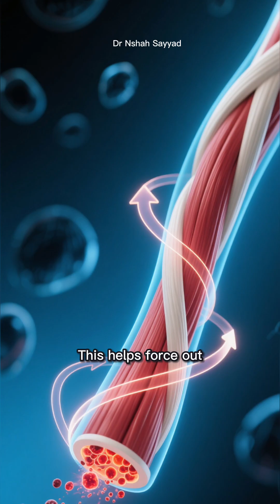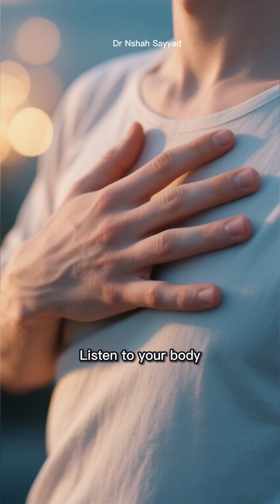Sauna vs. Ice Bath: Which Is Actually Better for Recovery?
Is it better to sweat it out or embrace the freeze? In this video, we dive deep into the ultimate health debate: Sauna vs. Ice Bath. We explore the science behind heat and cold exposure to find out which one truly reigns supreme for muscle recovery, fat loss, and overall performance. From the activation of Heat Shock Proteins in the sauna to the metabolic boost of Brown Adipose Tissue (BAT) in an ice bath, we break down exactly what happens to your body at both extremes.
​In this video, you’ll learn:
​The Benefits of the Sauna: How vasodilation and heat stress repair cellular damage and boost circulation.
​The Power of the Ice Bath: Why cold exposure is a "metabolic furnace" for burning white fat and reducing inflammation.
​Recovery vs. Fat Loss: Which method you should choose based on your specific fitness goals.
​Contrast Therapy: How to combine both tools to create a "vascular pump" for maximum physical results.
​Whether you are an athlete looking to bounce back after a hard workout or someone interested in the latest biohacking trends for weight loss, understanding how to use temperature therapy is a game-changer.
​Watch until the end to see our final verdict and the ultimate strategy for combining fire and ice!